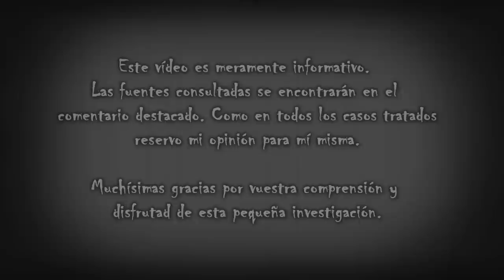El CASO MISTERIOSO del PANTEÓN DE BELÉN (MÉXICO) | Nekane Flisflisher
«MÁS INFORMACIÓN »

¡Muy buenas a todos! Hoy traigo un caso muy pedido por una seguidora llamada Vero Hdz: El caso del Panteón de Belén de México. ¡Espero que os guste!

☯ ¡¡APARTADO DE CORREOS DEL CANAL!!
Nekane Flisflisher
Apartado de Correos 110
C.P: 08402
Granollers (Barcelona)
ESPAÑA